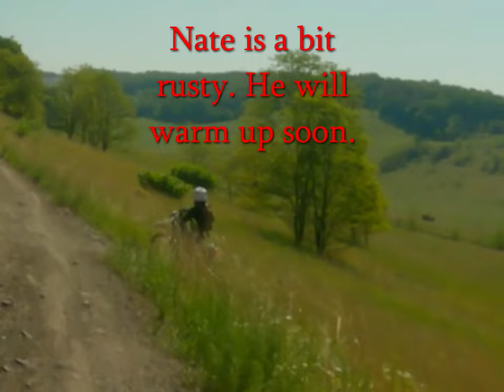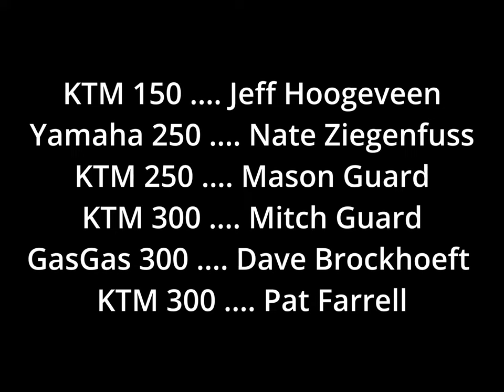Showing Mitch and Mason the Burma Road trails -- FRO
We show Mitch and Mason some of our favorite trails at FRO's Burma Road section.  FRO is Famous Reading Outdoors.

Boring rating: average boring, usual trails, no crashes or thrills